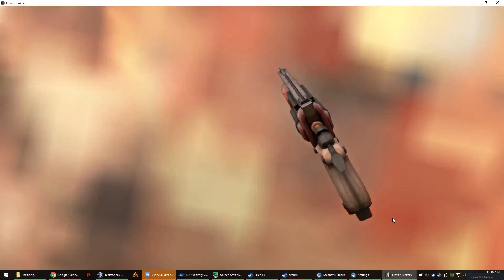Dean vs Osseon